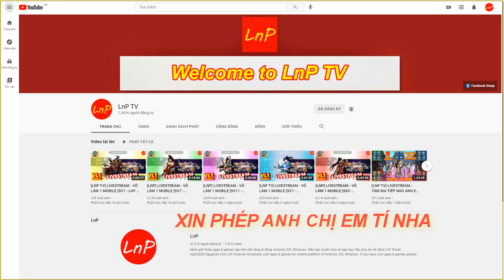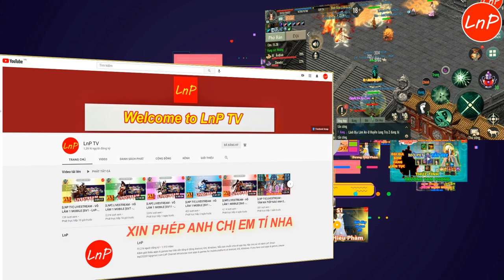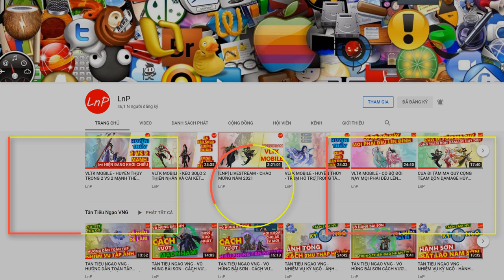VÕ LÂM 1 MOBILE - CÔNG THÀNH CHIẾN S1 - THỦ LÂM AN - GIÂY CUỐI ĐỊNH MỆNH | LnP